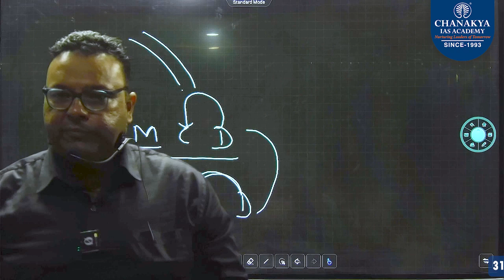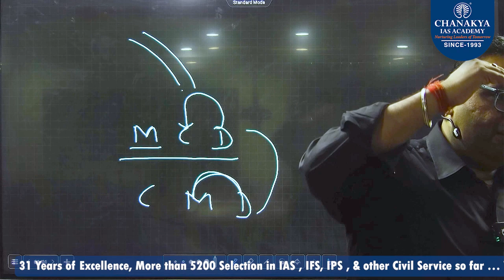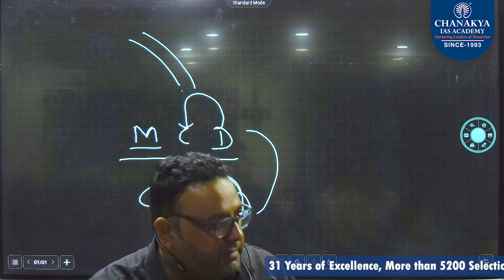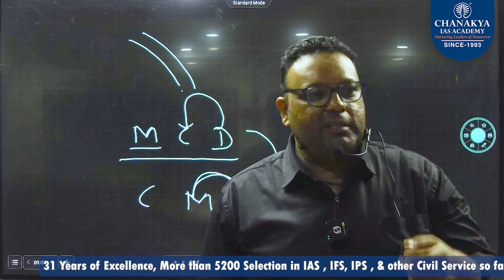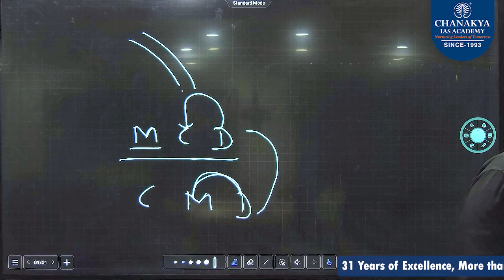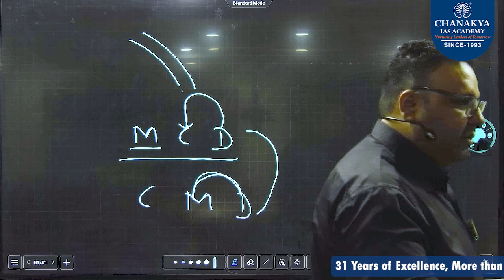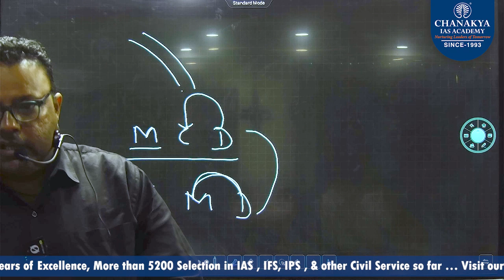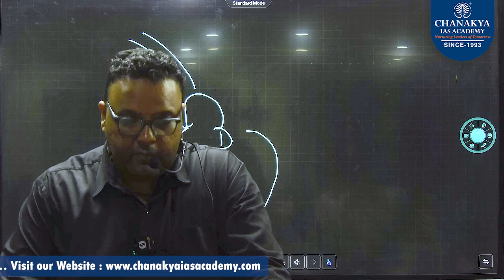India’s Nuclear Stand